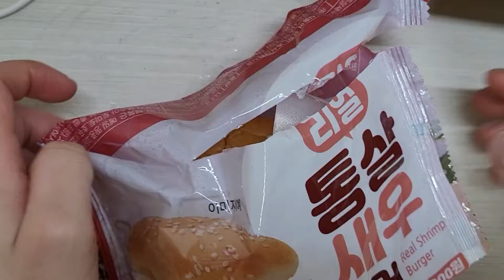미니스톱 리얼통살새우버거